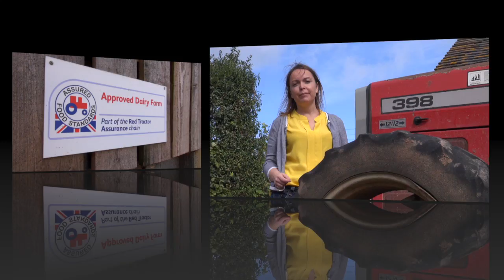Red Tractor updates aim to boost dairy cow welfare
Farmers Weekly investigates some of the planned changes to the Red Tractor Assurance Scheme set to help farmers better manage their herd's welfare.